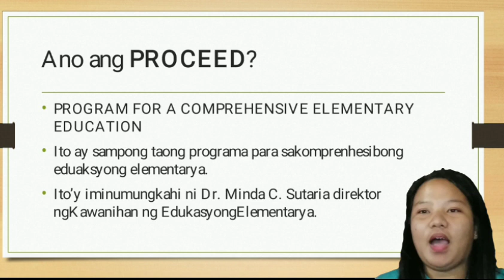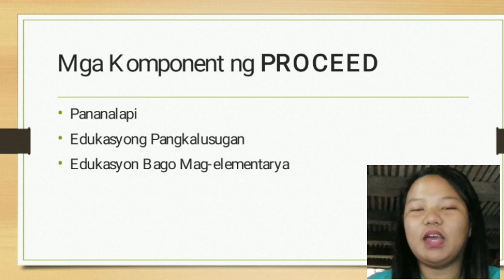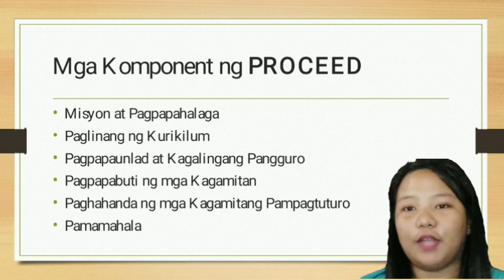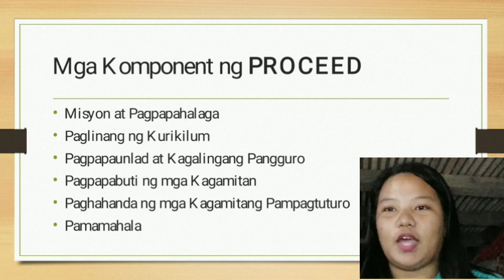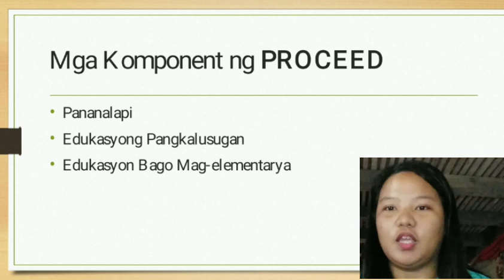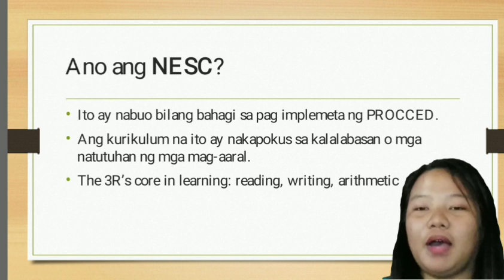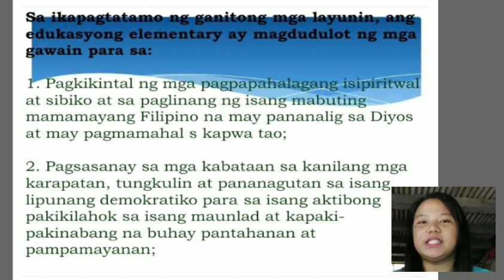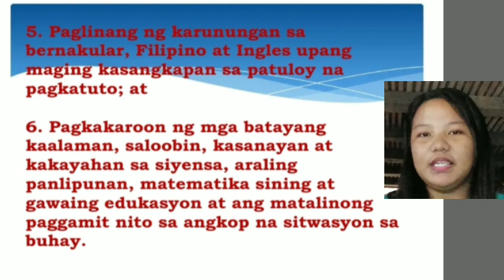Ang PROCEED at NESC Curriculum - Ang Filipino sa Kurikulum ng Batayang Edukasyon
PROCEED AT NESC Curriculum/Kurikulum
Ang Filipino sa Kurikulum ng Batayang edukasyon